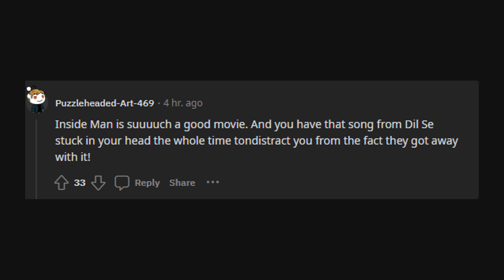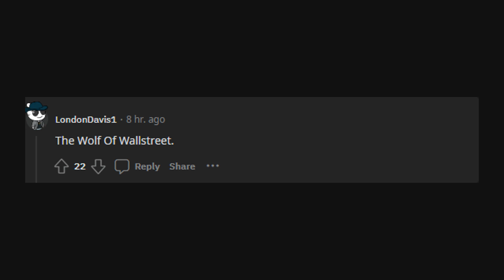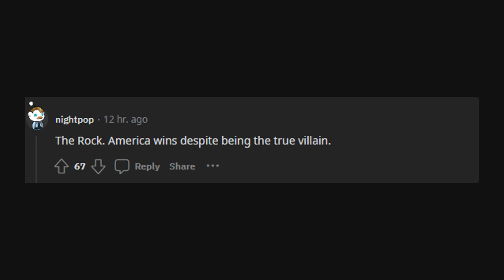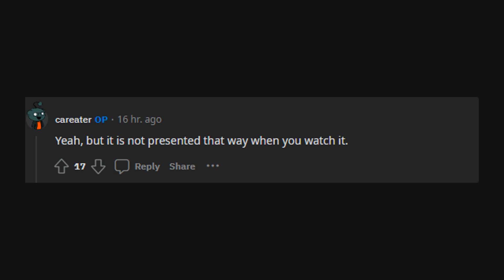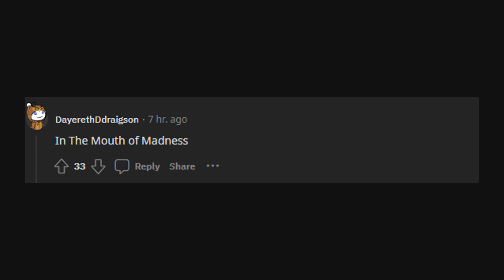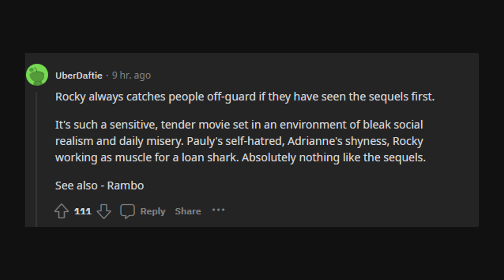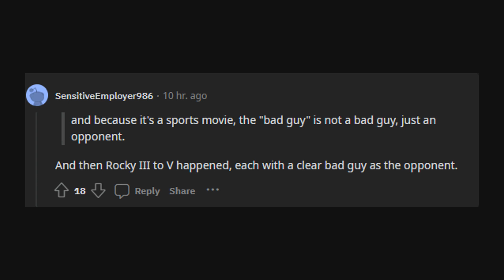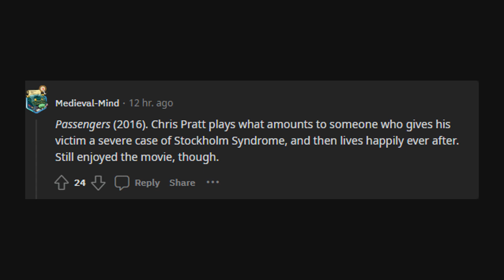Reddit discusses Good movies where the bad guy wins.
If you think Thanos did nothing wrong then you will love these movies where the bad guy wins. In this video, we've compiled the top Reddit answers that will leave you laughing and feeling empowered.